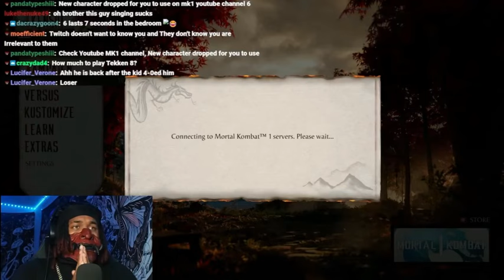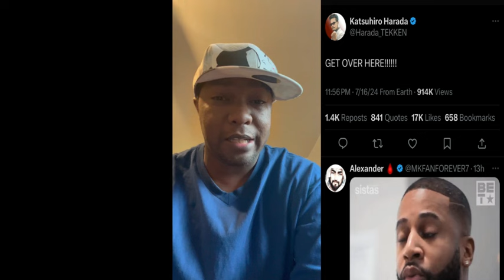HARADA VS 6ARAKIN FEUD & SCORPION CONTROVERSY! (Tekken 8, MK1)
There has been some crazy things happening in the FGC in the past few days involving two of the top Fighting games that we have in Tekken 8 & Mortal Kombat 1 (mk1). The well known Streamer and content creator "6ARAKIN" has just found out that he has been banned from playing MK1. The weird twist is that 6Araking Does not blamed Ed Boone or NRS for his blame but instead he blames Tekken 8's lead producer Katsuhiro Harada for his ban in MK1 which has people scratching their heads on why 6Arakin is thinking this way. Harada responded to his rant and practically asked the question how on earth does he get someone who's playing MK1 banned and Tekken 8?
Then a couple of hours later Harada shocks the world when he tweets "GET OVER HERE" which is Scorpion's iconic in-game quote for Mortal Kombat. This tweet by Harada has got both MK1 and Tekken 8 communities going crazy over what it could possibly mean a far as DLC or anything else. We're going to discuss what's going on in this situation and how Harada's tweet and his feud with 6Arakin is all possibly connected!

Enjoy the classic video and remember to like the video, comment and Subscribe to my channel for more nonstop Tekken 8 & MK1 content, Rants, Discussions, News, Topics, Updates as well as other classic content on my channel!